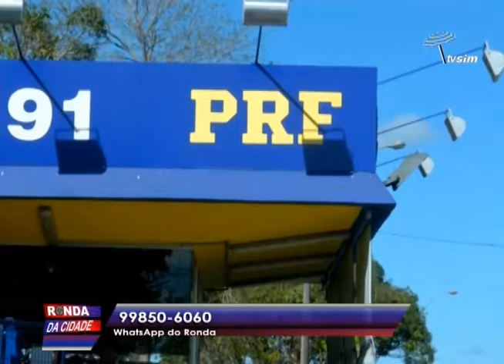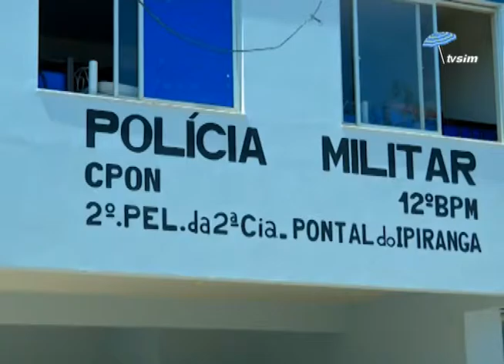Ronda da Cidade 23 02 2017